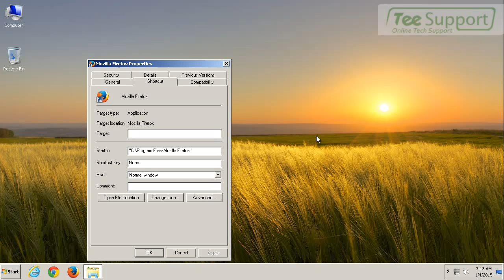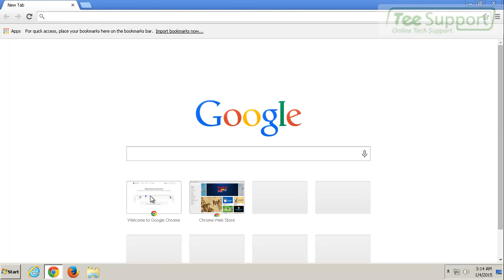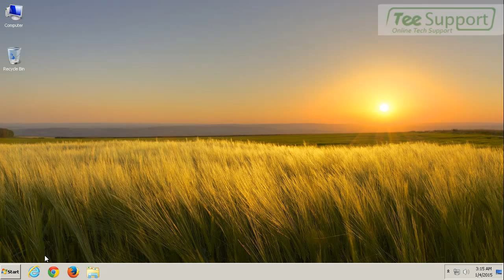Get Rid of FavDownloads.com Pop-ups – Block and Delete Pop-ups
At the first side, FavDownloads.com usually gets inside the target computers without asking permission from users. Commonly, this program arrives via getting automatically bundled with spam emails, unknown attachments, freeware programs, torrents files, etc. once users visit some unsafe websites, or download some sorts of unwanted and unknown applications on the internet, FavDownloads.com pop-up may get inside the deep system.

At the second side, FavDownloads.com pop-up may bring various issues on the installed computers. It generally target Windows PC. It can attack on any OS including XP, W 7, W 8, etc. and it will be applied to all main brands of internet browsers, for example, Firefox browser, Google Chrome and Internet Explorer, Yahoo, Bing, Opera.